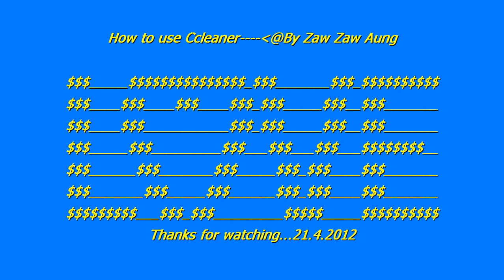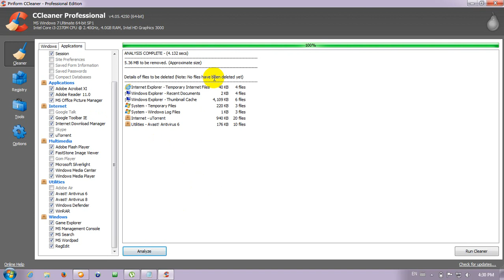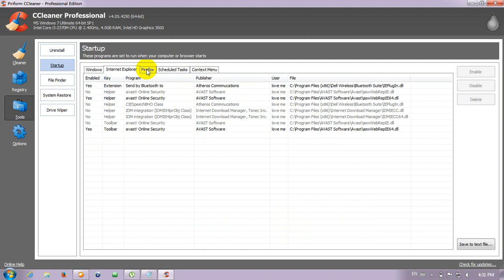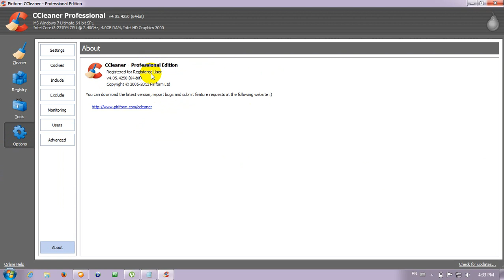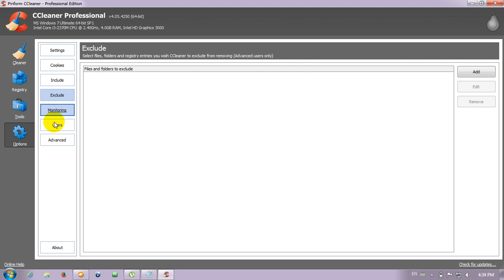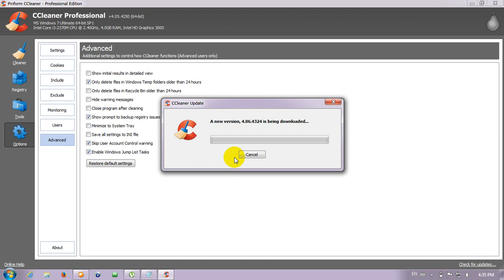Ccleaner အသုံးျပဳနည္း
ပ်င္းတာနဲ႔အပ်င္းေျပပါဗ်ာ။I wish all of my friends in everyday be filled with sunshine and smiles, laughter, love, and cheer . ရႊင္လန္းခ်မ္းေျမ႕ပါေစလုိ႔ အစဥ္ဆႏၵျပဳလ်က္. ေဇာ္ေဇာ္ေအာင္(ေပ်ာ္ဘြယ္)